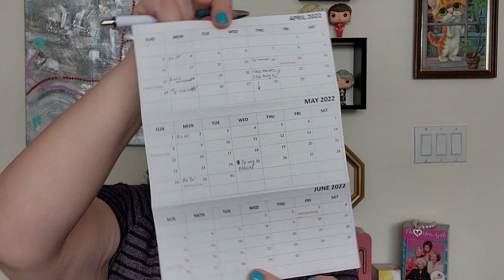WHAT'S IN MY BAG? | Kipling Nicci Crossbody Bag | May 2022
It's time for a throwback video, one of my all-time favorites, the what's in my bag. This is what is in my everyday bag. I use this for grocery shopping, thrifting, and date nights. As you will see, when I put on my makeup, I toss whichever lipstick I put on in my purse and then forget to take it out at the end of the night. 🤩

Slim Wallet With a Card Protection Strap by Leatherboss

5 Pack NK Lip Gel

MAILING ADDRESS:
Michele Eskelin
848 N Rainbow Blvd, #473